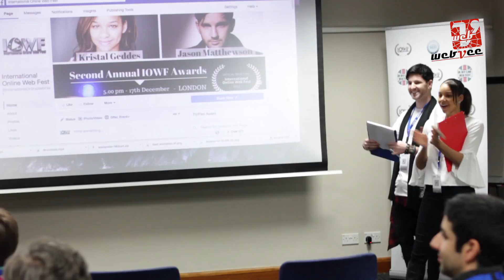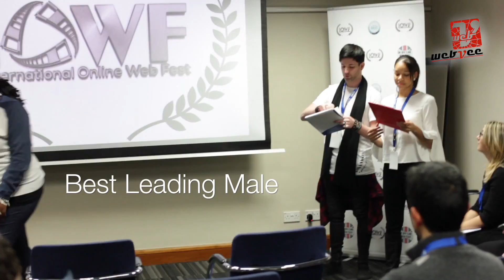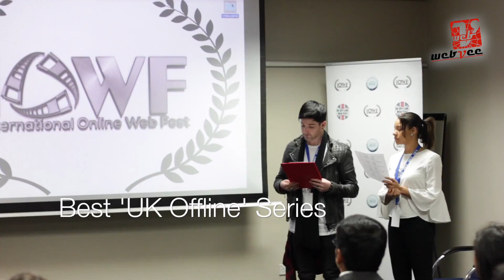IOWF Awards 2016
All the award winners at the 2016 International Online Web Fest